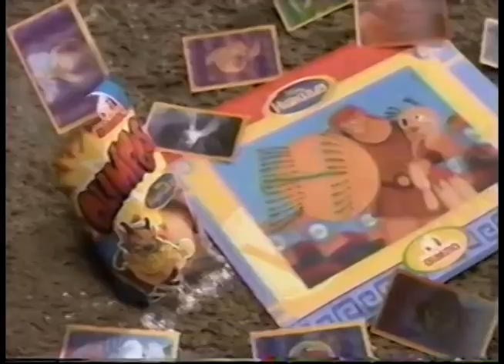Comerciales mexicanos: Olimpos Bimbo 1997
Panque de naranja con chispas de chocolate cuando estaba la película Hercules incluyendo su superalbum de esa pelicula fue edición limitada